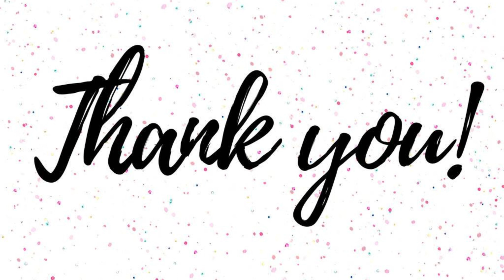Names of Flowers With Pictures 💐| Flowers Name with Pronunciation 🌹| Learn English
🌟 In this video, we present Names of Flowers With Pictures 💐, where you'll learn the names of various flowers along with their correct pronunciations. This engaging lesson is perfect for anyone looking to expand their English vocabulary and improve their pronunciation skills.

In this video, you will:

Discover a wide variety of beautiful flowers with clear and vibrant pictures.
Learn the correct English names of each flower.
Practice the proper pronunciation of each flower name.
Enhance your English vocabulary with fun and easy-to-remember visuals.
Whether you're a beginner or an advanced learner, this video is an excellent resource for improving your English language skills. 🌹📚✨

1. Rose
2. Lily
3. Tulip
4. Orchid
5. Daffodil
6. Sunflower
7. Daisy
8. Iris
9. Peony
10. Lilac
11. Chrysanthemum
12. Snapdragon
13. Geranium
14. Marigold
15. Begonia
16. Amaryllis
17. Anemone
18. Azalea
19. Baby's Breath
20. Bird of Paradise

21. Bleeding Heart
22. Bluebell
23. Buttercup
24. Calendula
25. Camellia
26. Carnation
27. Cherry Blossom
28. Clematis
29. Crocus
30. Cyclamen
31. Dahlia
32. Delphinium
33. Freesia
34. Gardenia
35. Gladiolus
36. Heather
37. Hibiscus
38. Hyacinth
39. Hydrangea
40. Jasmine
41. Lavender
42. Lotus
43. Magnolia
44. Mimosa
45. Nasturtium
46. Oleander
47. Pansy
48. Passion Flower
49. Petunia
50. Phlox
51. Poppy
52. Primrose
53. Ranunculus
54. Rhododendron
55. Salvia
56. Snowdrop
57. Sweet Pea
58. Thistle
59. Verbena
60. Violet
61. Wisteria
62. Zinnia
63. Alstroemeria
64. Bells of Ireland
65. Black-Eyed Susan
66. Blanket Flower
67. Borage
68. Candytuft
69. Columbine
70. Coneflower
71. Coreopsis
72. Cornflower